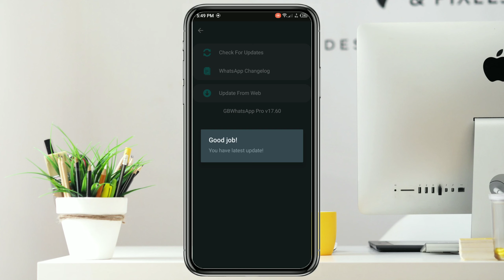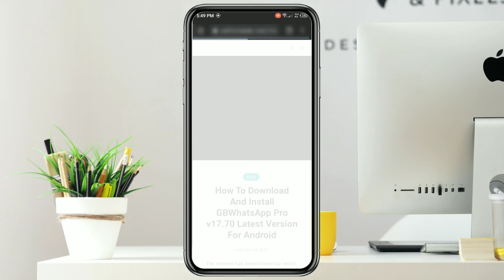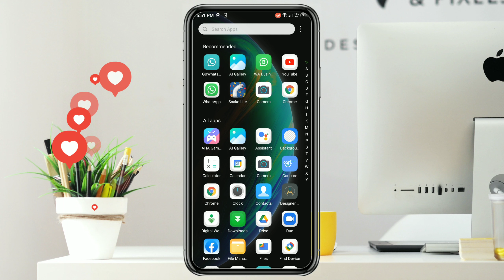gb whatsapp v17.70 update problem solution | gb whatsapp update nahi ho raha hai problem 2024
📃Important notes📇